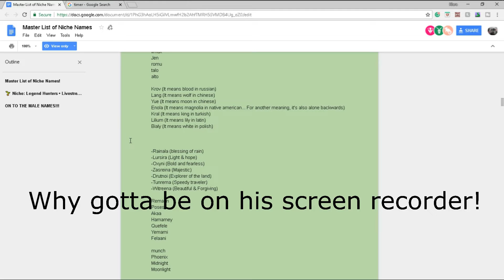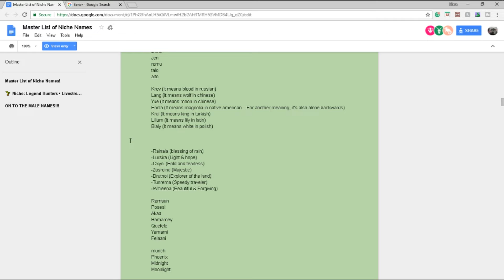Birds Of Paradise Episode 10 | What happened to my voice!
Oh, guys, I'm very sad today, also the loss of my Mom's cousin too and a snatched away kitten from a game...

Also trying to figure out how to Live stream! :P
It's a pain in the bum to know how complex Live streaming is so it is gonna take me some time to set up live streaming and all of that stuff.

Hey guys, sorry that I haven't posted anything early today is because it takes a lot of work to record, edit, and post these videos onto Youtube, I hope you understand the hard work put into these videos!

I'm gonna be only posting videos on the weekends because I do have school in about a couple of days to just to inform you guys about that. But only when school comes.

Live Stream is now available to me which is super amazing!

But I hope you enjoyed this video and here are the playlists!